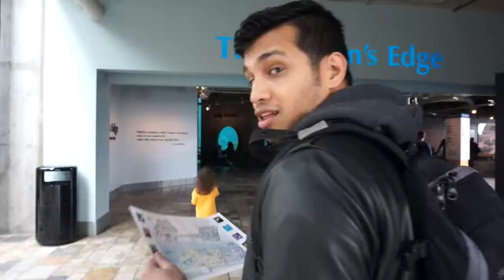A+Z Visit : Monterey Bay Aquarium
A+Z visit Monterey Bay Aquarium! We'll dolphin-ately be going back again!